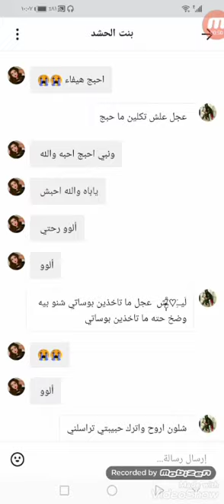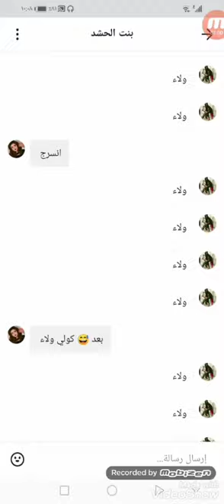صفح صتقتي هم من موصل حبيبتي 💓